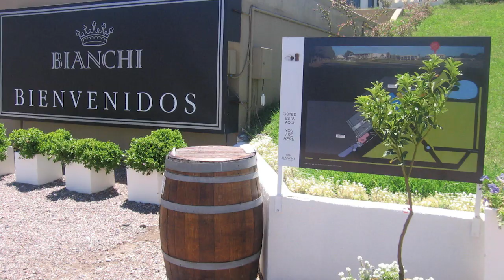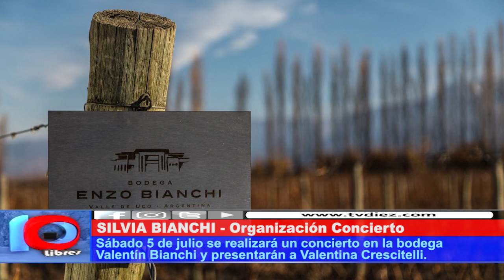CONCIERTO CON MADERA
Valentina Crescitelli se presentará el próximo sábado 5 en un concierto especial en la Bodega "Valentín Bianchi". El concierto, es a beneficio del colegio "La Buena Madre".